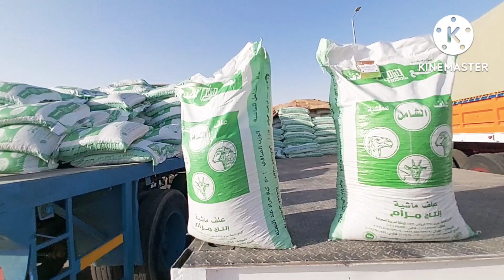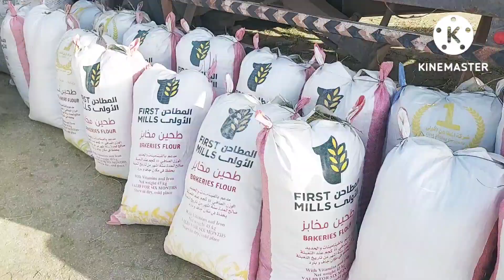بريده/تغطية سوق الأعلاف بالتفريد لشهر ذوالحجه الخميس ١/١٢/١٤٤٣ الله يبارك للجميع